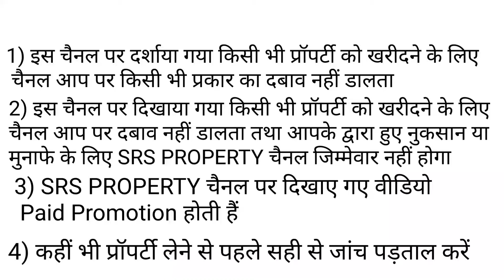इंडस्ट्री से 100 मीटर की दूरी पे प्लॉट खरीदे | Plot Nearby Industry | Plots Nearby Highway Delhi NCR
दिल्ली के पास नेशनल और इंटरनेशनल इंडस्ट्री के पास प्लॉट| Plot Nearby Metro | Plot in Delhi NCR